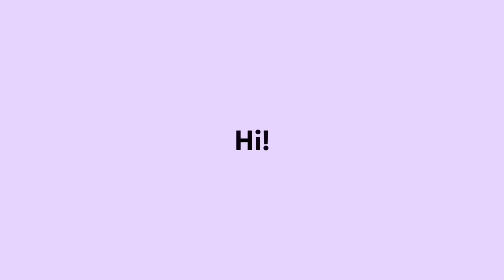PART KE 2 MARI KITA MAKAN BERSAMA SAMA 🥰 LANJUT GOLEK IWAK NEG KALI SENG UWES SAT 🥹